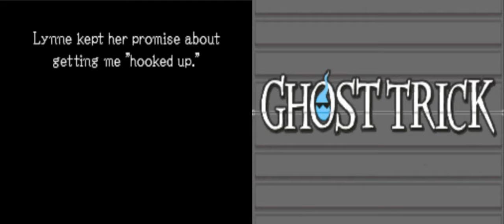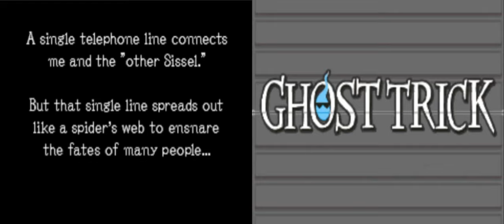Ghost Trick Phantom Detective Chapter 16: A Very Intense Situation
Dawn is near, and we've finally made it to the end, but things are about to get VERY intense.